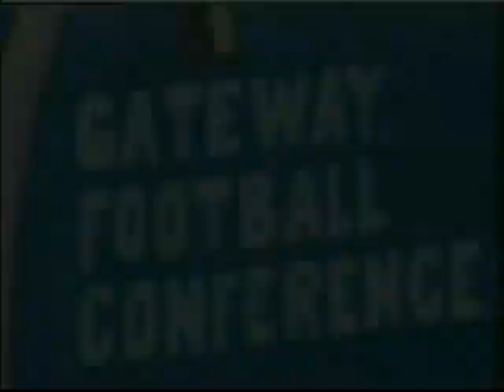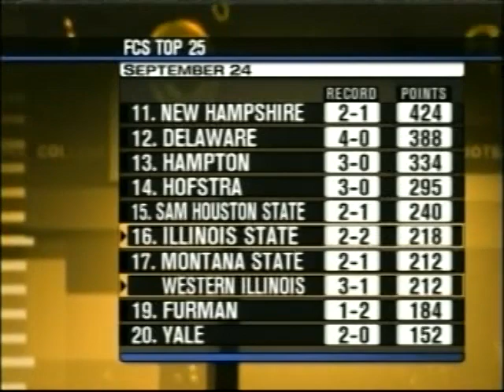2007-09-29 – SIU 72 @ Indiana State 10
After starting the 2007 season with four non-conference wins, the SIU Salukis began their conference schedule by traveling to Terre Haute to take on the Sycamores of Indiana State.  The Trees were no match for The Dawgs.